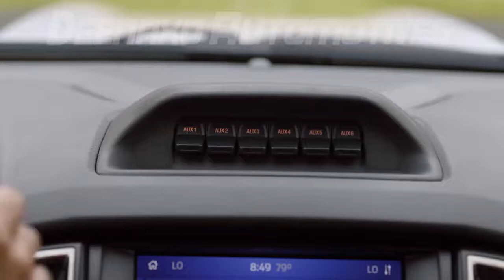2021 Ford Ranger TREMOR PickUp Truck upcoming| Deenaxo Automotives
2021 Ford Ranger TREMOR PickUp Truck upcoming| Deenaxo Automotives